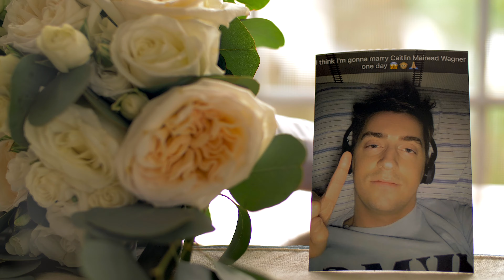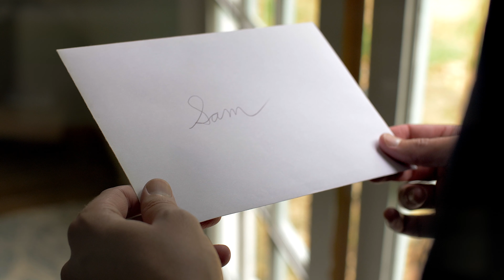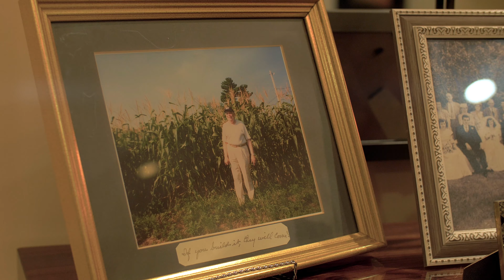Caitlin & Sam Wedding Highlight Video | Perona Farms Andover, NJ